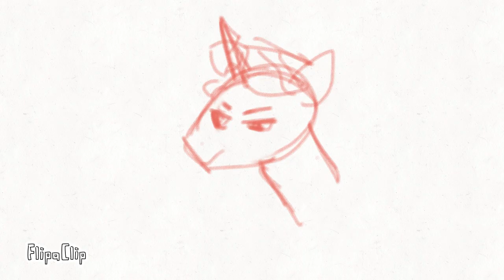animations I've done recently/haven't finished LOL (13+)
trying to get better, if you have any suggestions, lmk :3